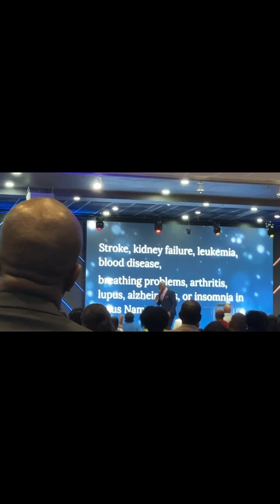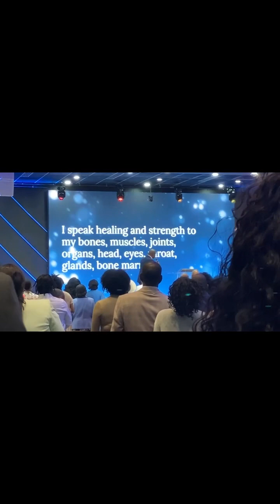A moment of Healing ❤️‍🩹